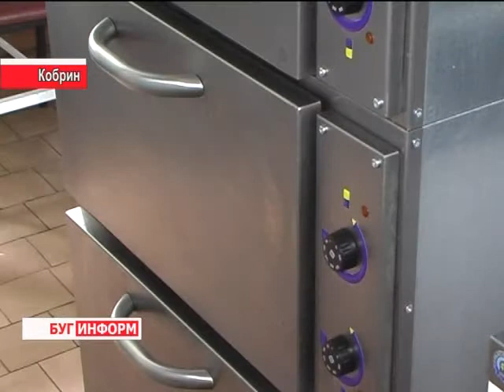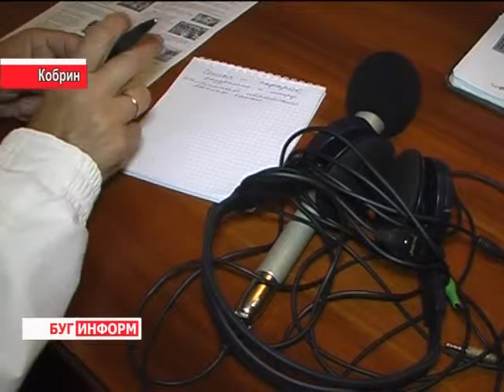2013-06-03 г. Брест Телекомпания "Буг-ТВ". Поступление нового оборудования в дом-интернат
Поступление нового оборудования в Кобринский психоневрологический дом-интернат для престарелых.
Журналист М. Савчук.  Оператор С. Василевский